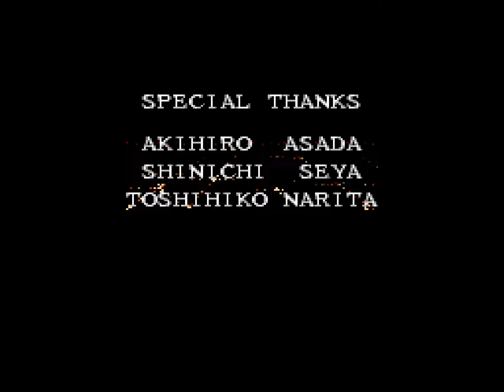[TAS] [Obsoleted] NES Gimmick! "100%" by Sami in 10:56.32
This is Sami )'s take on Gimmick!, a short Japanese game about a small green creature who can summon stars to help him defeat monsters and to use them as platforms to reach high places and travel fast.

Sami's movie aims to collect all the items to enter the secret 7th level after the level 6 boss.